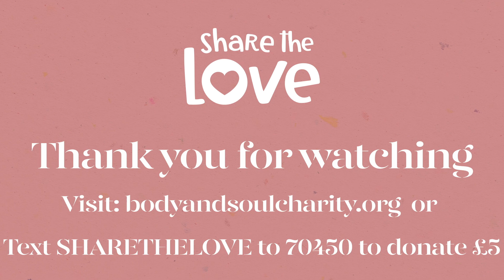Soul | Dermot O'Leary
"The Stolen Child " written by  W.B Yeats read by Dermot O'Leary

⁣⁣⁣Watch this moving & brilliant performance from non other than Dermot O'Leary !

We are so grateful to the lovely Dermot for sharing this poem with us to help raise awareness & urgent funds for our ‘Share The Love’ fund, to support our community through this crisis and beyond. ⁣⁣⁣⁣
If you can, please donate to Body & Soul through our website or text donate.⁣⁣⁣⁣
Every donation will go directly to transforming lives and supporting those who have been hardest hit by the coronavirus crisis across the UK.⁣⁣⁣⁣
Text SHARETHELOVE to 70450 followed by 5, 10, or 20 to donate £5, £10, or £20 to Body & Soul.📱⁣⁣⁣⁣